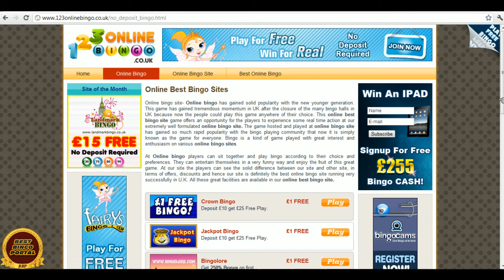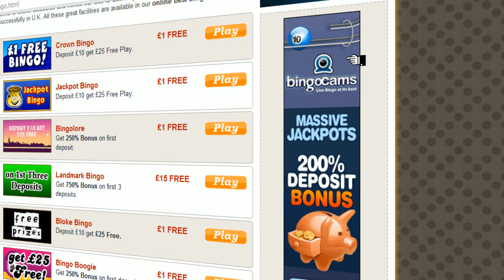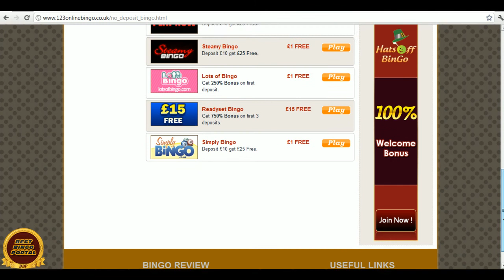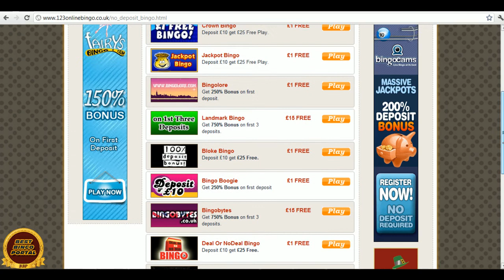123 ONLINE BINGO - Free Bingo No Deposit